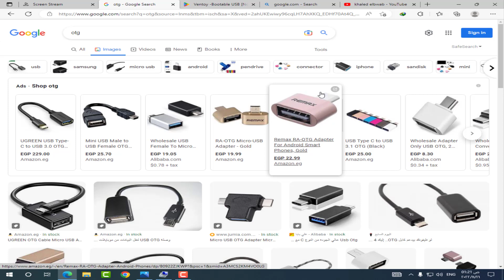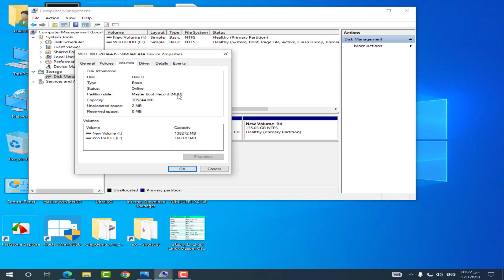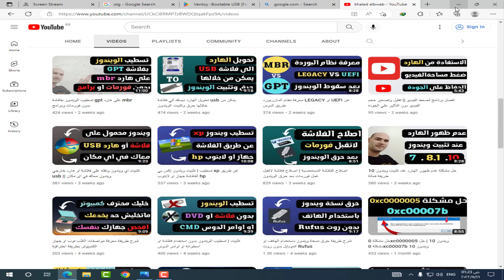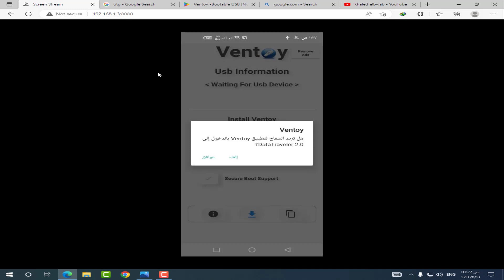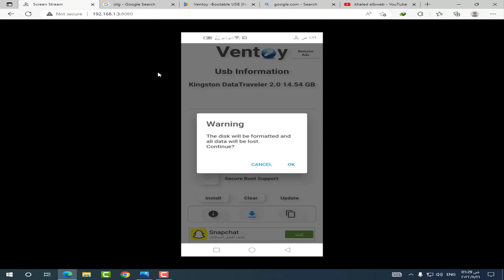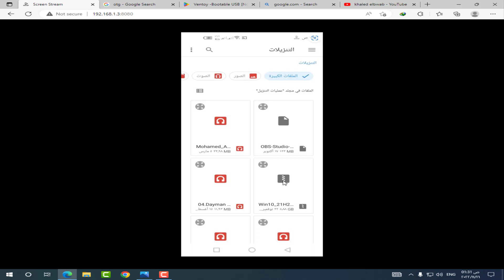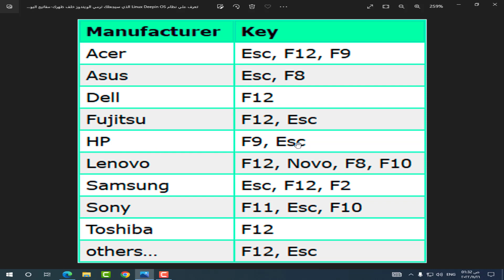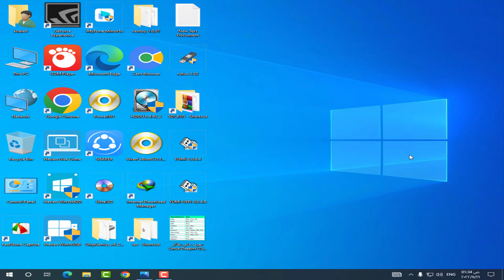حرق ويندوز 10 علي الفلاشة باستخدام الموبايل | حرق الويندوز بدون روت باستخدام الهاتف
حرق ويندوز 10 علي الفلاشة باستخدام الموبايل | حرق الويندوز بدون روت باستخدام الموبايل
حرق الويندوز علي الفلاشة باستخدام الهاتف بدون روت
حرق نسخة الويندوز باستخدام برنامج ventoy اندرويد
 حرق الويندوز على الفلاشة من الهاتف  ببرنامج ventoy
 حرق ويندوز 10 على فلاش من الهاتف
 كيفية حرق الويندوز على الفلاشة من الهاتف
تسطيب وتثبيت الويندوز باستخدام الهاتف بدون روت

هنتعرف في الفيديو علي طريقة حرق نسخة الويندوز علي الفلاشة باستخدام وصلة otg عن طريق الهاتف او الموبايل وذالك عن طريق برنامج ventoy android

فيديو شرح معرفة نظام المازربورد LEGACY او UEFI عن طريق الدوس